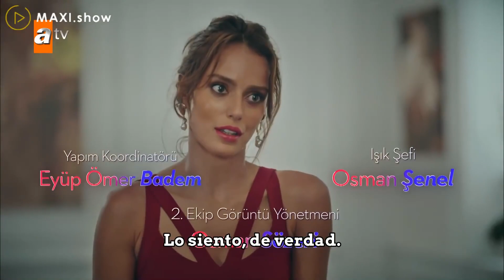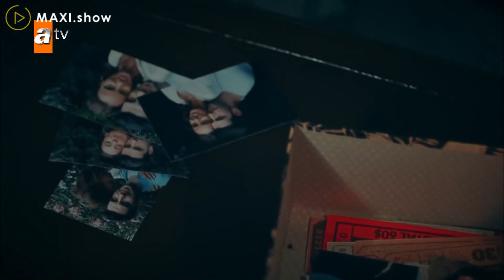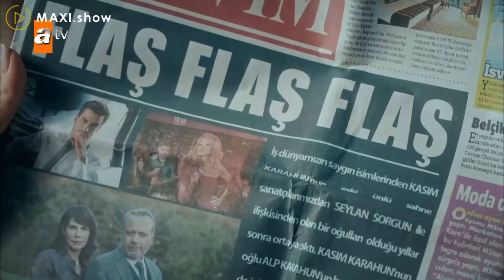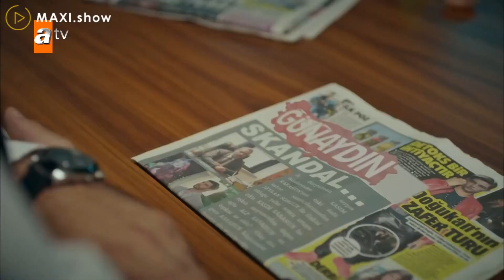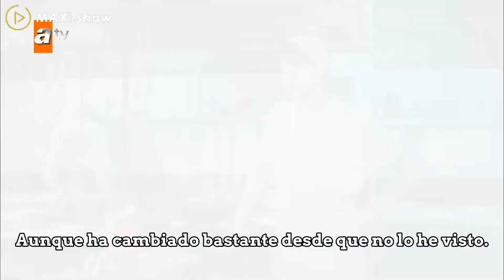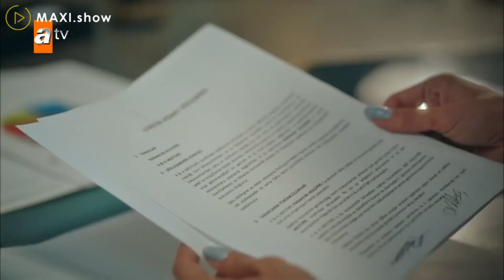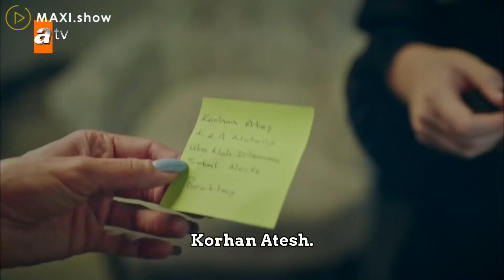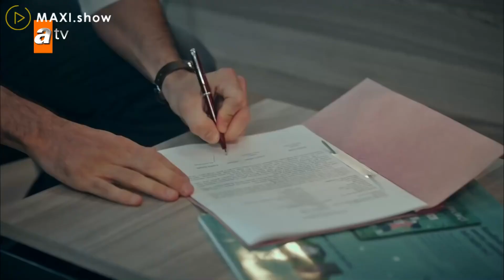İkimizin Sırrı (Nuestro secreto) Capitulo 7 Subtitulado en Español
💖 ACTIV️ ¡ACTIVA 🔔🔔🔔🔔🔔 para RECIBIR UNA NOTIFICACIÓN cuando publique un nuevo VIDEO!